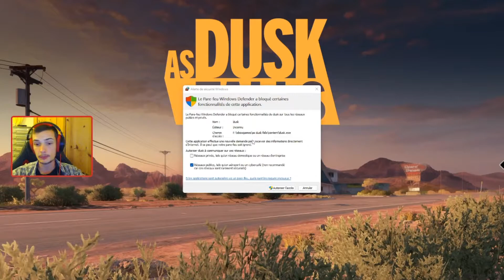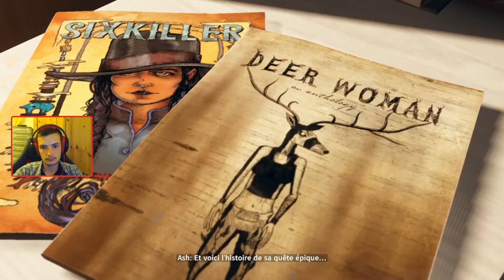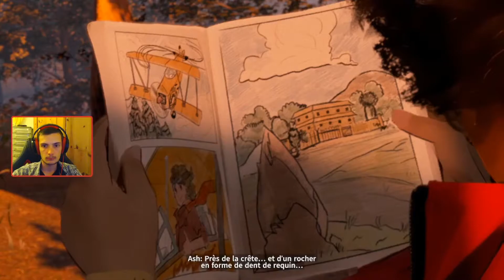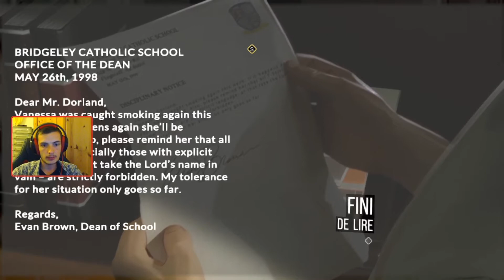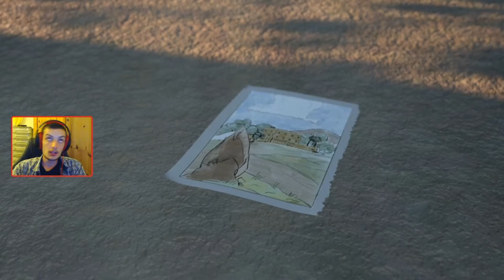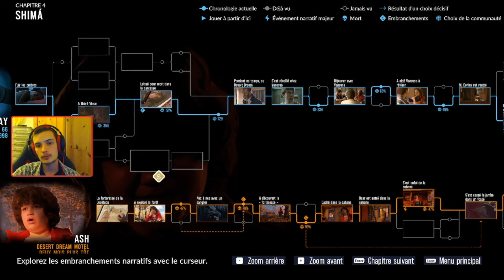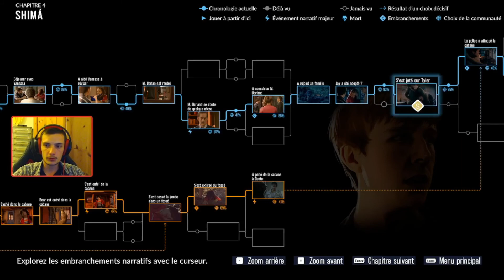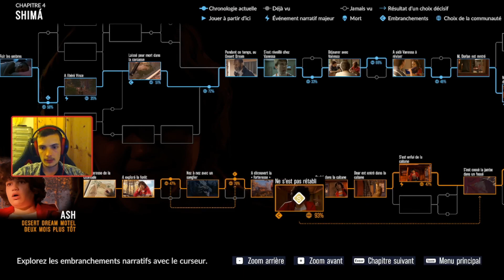As Dusk Falls - Ho la la ! Les complications ! - Episode 4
Aujourd'hui je vous propose un let's play sur As Dusk Falls   !